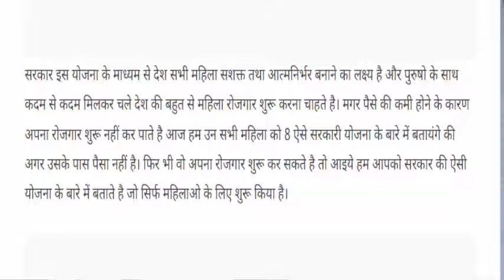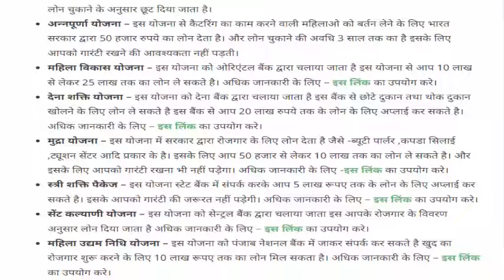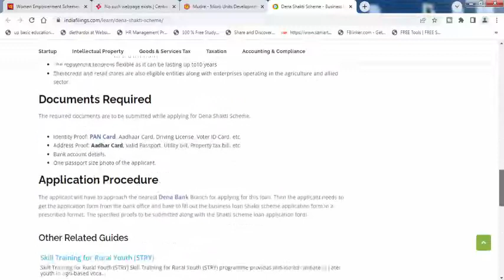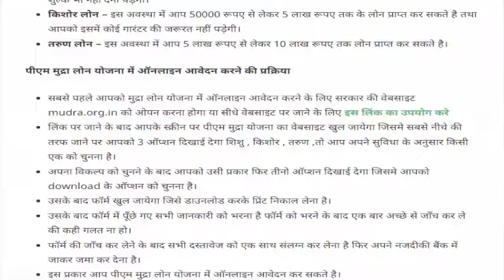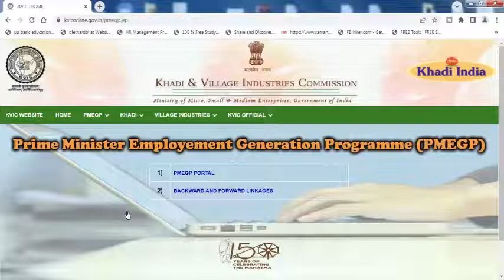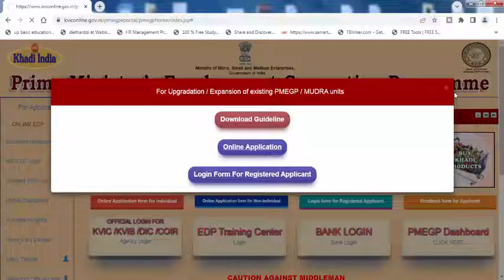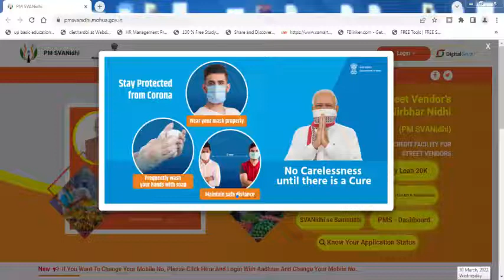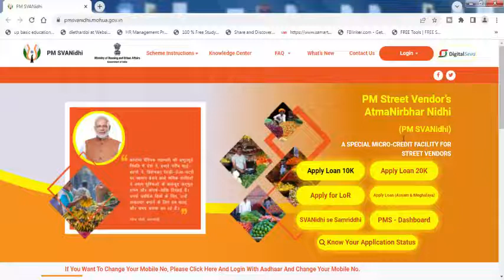महिलाओं को ऐसे 9 सरकारी योजना | Top 9 Women Money Making Government Scheme | New Government Scheme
महिला को ऐसे 9 सरकारी योजना से लाभ | Top 9 Women Money Making Government Scheme | New Government Scheme
mahila loan yojana 2022 sarkari yojana ladies top
सरकारी योजना
महिलाओ को लोन लेने के लिए सरकार बहुत से योजना शुरू किया है आप चाहे तो भारतीय महिला बैंक बिजनेस लोन ले सकते है या तो अन्नपूर्णा योजना से लोन ले सकते है नहीं तो महिला विकास योजना से ले सकते है या देना शक्ति योजना से ले सकते है या मुद्रा योजना से ले सकते है नहीं तो स्त्री शक्ति पैकेज योजना से ले सकते है या फिर सेंट कल्याणी योजना से ले सकते है नहीं तो महिला उद्यम निधि योजना से ले सकते है।

महिलाओं को लोन कैसे मिलेगा, इस आर्टिकल हमने महिलाओ को रोजगार शुरू करने के लिए कौन से योजना में कितना लोन देता है। इन सभी के बारे में ऊपर में विस्तार से बताया गया उम्मीद है सभी महिलाओ को लोन लेने की सभी प्रक्रिया समझ में आ गई होगी।

आज हमने बताया महिला को किस योजना से कितना लोन देता है इसके बारे में जानकारी बताई उम्मीद है पसंद आई होगी इसी प्रकार हम प्रतिदिन इस वेबसाइट में नई – नई योजना के बारे में जानकारी बताते रहेंगे जिससे आप सभी लोगो को लाभ मिल सके।

Popular schemes for women entrepreneurs
A number of banks offer exclusive schemes for female entrepreneurs, with some of the popular ones mentioned below.

State Bank of Mysore
SBM has two schemes for women entrepreneurs, the Annapurna Scheme and the Stree Shakti package.

Annapurna Scheme – This scheme is designed for women who wish to establish food catering units, and offers loans up to Rs 50,000 for this purpose. The loan can be used to purchase kitchen essentials, gas connections, raw materials, etc. and has a repayment period of 3 years.
Stree Shakti – Loans under this scheme can be availed by women entrepreneurs who have undergone EDP training. Loans up to Rs 50 lakh can be availed under this plan, with lower interest rates applicable for higher amounts.
Oriental Bank of Commerce has two schemes designed for self-employed women and those who are keen on setting up a beauty parlour/saloon.

Scheme for Beauty parlours/boutiques – This scheme aims to promote entrepreneurial spirit among women, and offers loans up to Rs 10 lakh to set up a saloon, boutique, tailoring centre or beauty parlour. The loan amount can be used to meet any expenditure associated with setting up such a center and for daily expenses.
Scheme for self-employed women – This loan can be utilised to purchase fixed assets to enhance or start a business. The maximum loan amount is limited to Rs 5 lakh, with a repayment period ranging between 5 and 7 years.
Bank of Baroda offers one loan scheme for women entrepreneurs, the Akshaya Mahila Athik Sahay Yojna (AMASY), designed to help women reach their business dreams without having to worry about finances. This loan can be availed by women who are engaged in or wish to establish a business in retail trade, cottage industries and/or allied agricultural activities.

Dena Bank
Dena Bank offers an exclusive scheme to aid female entrepreneurs, providing them sufficient financial help to build an enterprise. Loans can be availed as per RBI directions, with the amount varying according to the sector in which a woman wishes to establish a venture. This loan can be used for agriculture, MSMEs, education, housing and retail trade. Borrowers are also eligible for a special interest rate which is 0.25% lower than prevailing rates.

PNB offers 5 different schemes for women entrepreneurs, each one targeting a specific population.

PNB Mahila Samridhi Yojana – This scheme was launched to provide financial assistance to women who wish to set up boutiques, beauty parlours, cyber cafes, Xerox stores, telephone booths, etc.
PNB Mahila Udyam Nidhi Scheme – This scheme aims to reduce the gap in equity, helping women set up new ventures in the small scale sector or enhance their current undertakings.
PNB Scheme for financing crèches – This scheme aims to provide financial assistance to women who are keen on setting up crèches. The loan can be used to purchase the necessary materials and to meet any recurring expenditure.
PNB Mahila Sashaktikaran Abhiyan – This scheme provides credit to women who intend to establish small and micro enterprises in the non-farm sector, offering fee waiver and lower interest rate.
PNB Kalyani Card Scheme – This scheme provides loans for women engaged in agricultural, farm or non-farm activities.